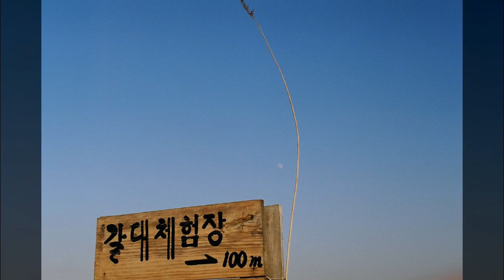신성리갈대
1만8천개 이상의 다양한 컨텐츠들을 목록별로 구분하여 재생목록에 정리하였습니다.

1. Youtube, Pixabay, 공유마당에서 제공하는 음악과 사진들을 이용한 컨텐츠.
2. 일상이 담긴 Shorts 영상.
3. 플랫폼 기획 전반.
4. 랜선 여행 시리즈 - 국내, 전세계 대륙별 컨텐츠
5. 대한민국 역사 시리즈